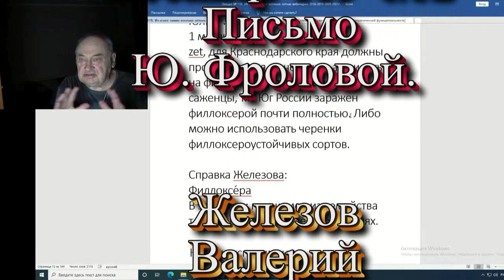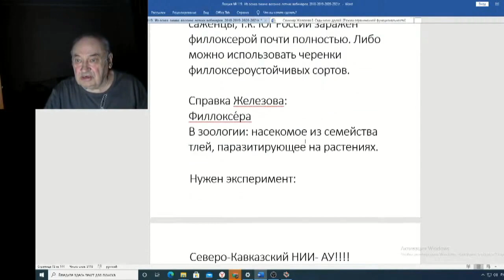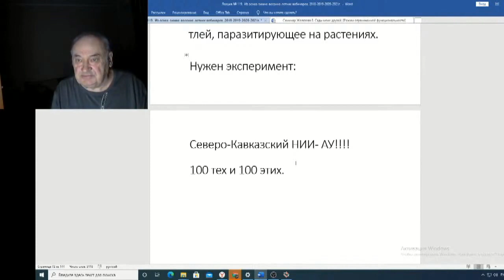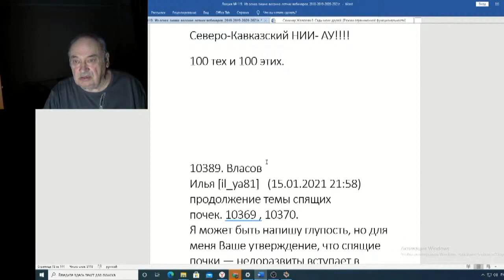Железов Валерий Вебинар 119 ч 12 Письмо Ю Фроловой